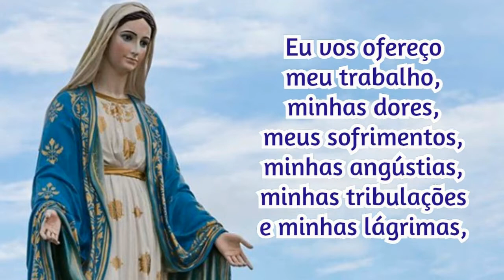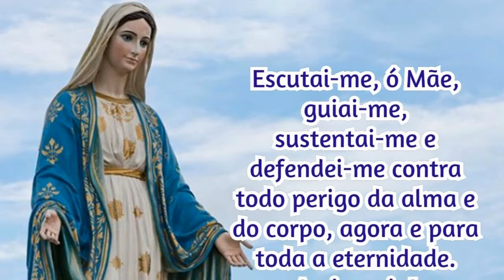24/05/2021 Consagração DIÁRIA A NOSSA SENHORA